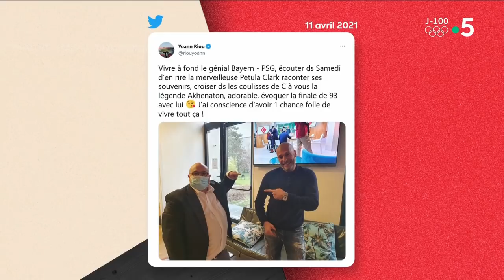Akhenaton et Yoann Riou : pour l'amour du foot ! - C à Vous - 14/04/2021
Au lendemain de la qualification du PSG en demi-finale de la Ligue des Champions, Yoann Riou, Nagui et Akhenaton débrieffent sur le plateau de C à Vous !